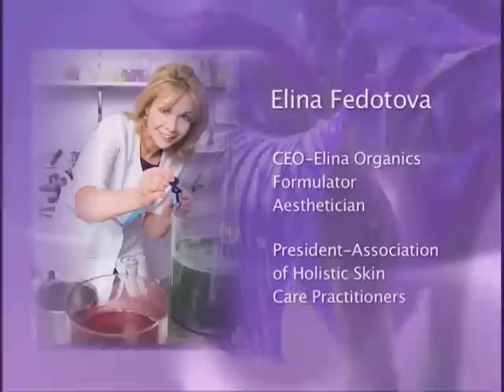Gemstones Facial - Elina Fedotova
Association of Holistic Skin Care Practitioners
Annual Conference 2011

Gemstones Facial
-Elina Fedotova